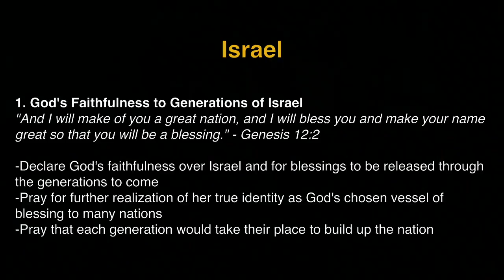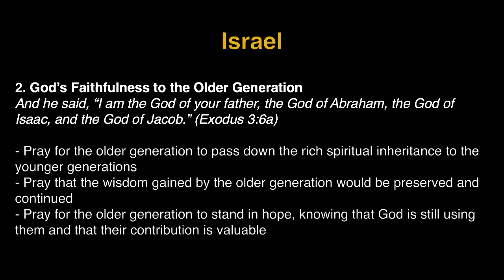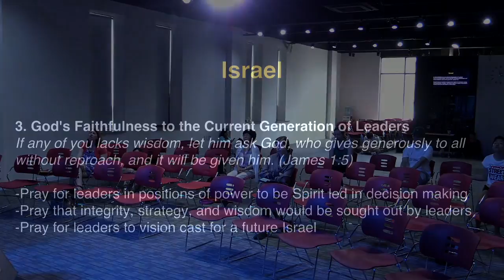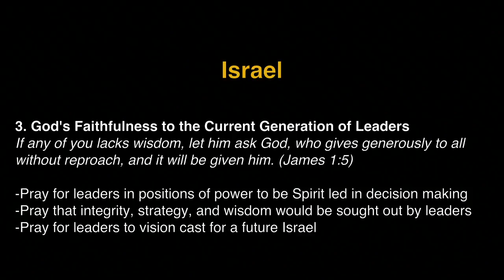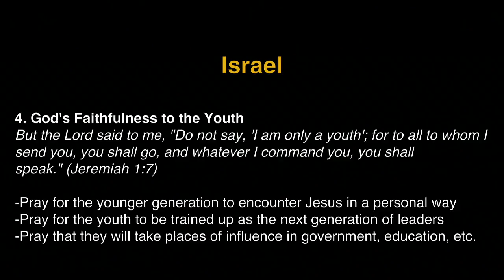K1 Prayer (W, 7/20/2016) by Michelle Kwak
Team: Michelle Kwak (praise leader, acoustic guitar), Jazzmin Duff (prayer leader), Tammi Wenzig (vocal).